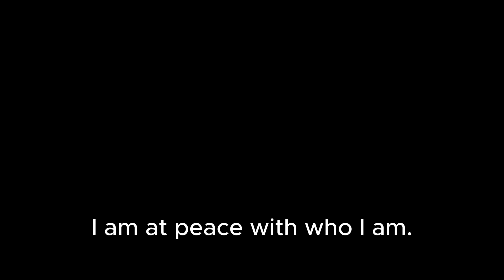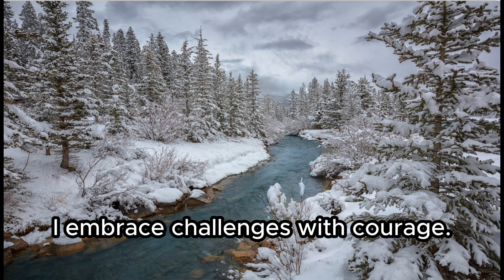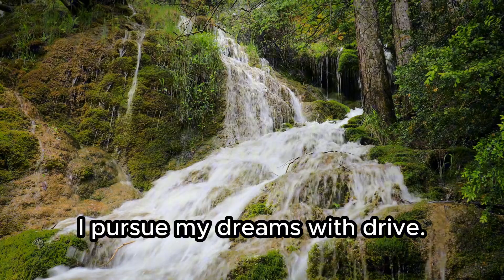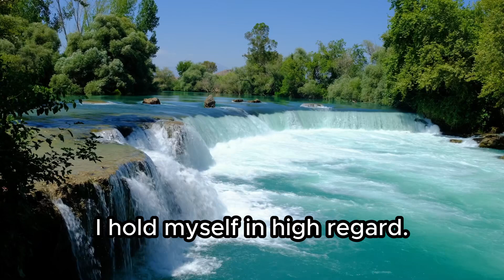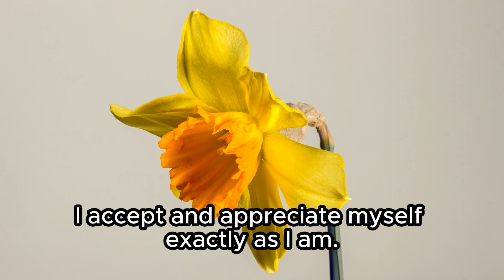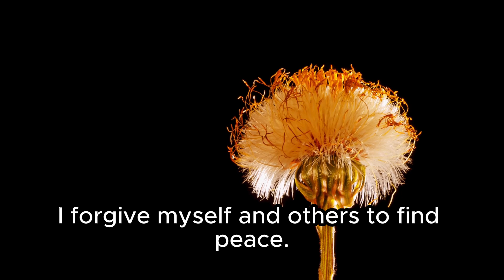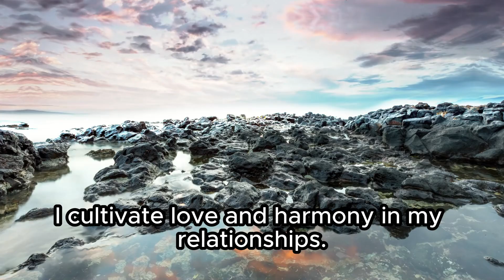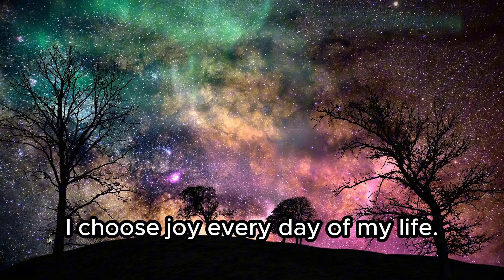300 Powerful Affirmations for Inner Strength, Clarity and Fullfillment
Welcome to a transformative journey with 300 powerful affirmations designed to uplift your spirit and ignite your inner strength. This video is curated to inspire clarity, resilience, and a sense of fulfillment in every aspect of your life. Whether you're starting your day or seeking to recharge, let these affirmations guide you towards a life of peace, abundance, and joy. Embrace this journey and reconnect with your highest potential.